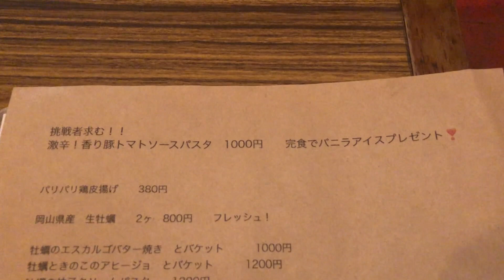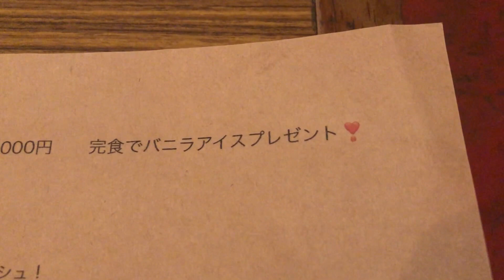【激辛パスタチャレンジ】こんな辛いの食べた事ない！香り豚トマトソースパスタ！パサルキッチンが送る衝撃的辛さのパスタ！加須市！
埼玉県加須市にある人気レストラン
『パサルキッチン』が企画する
"激辛！香り豚トマトソースパスタ"チャレンジ！
名称不明のタイの唐辛子をふんだんに使った
死ぬほど辛いパスタ！！！
いくら香り豚が美味いと言っても、この辛さ...

果たして、クリアなるか？

KAZO A Team TVのオフィシャルサイトはこちら🔥